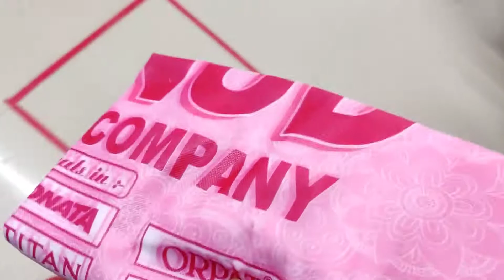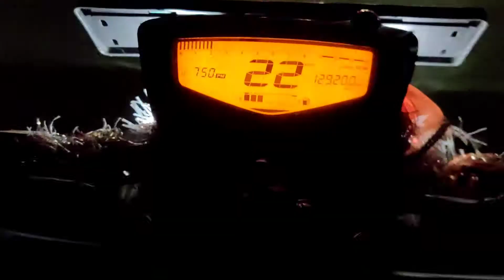taiyari Kanpur jane ki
I hope you enjoiyed this video

 hit likes..

Thank u so much for watching god bless u al ❤️❤️